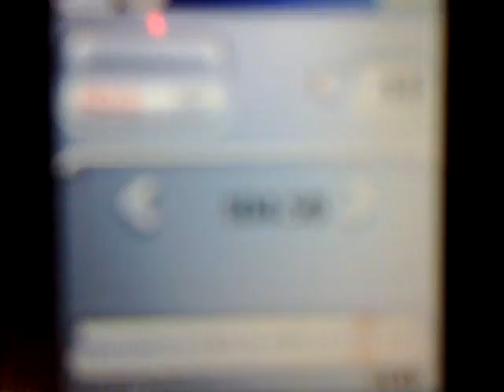03122015643 t280 on focus tutrakan